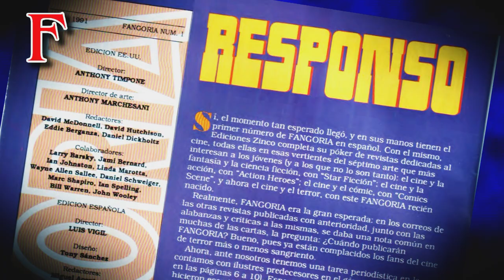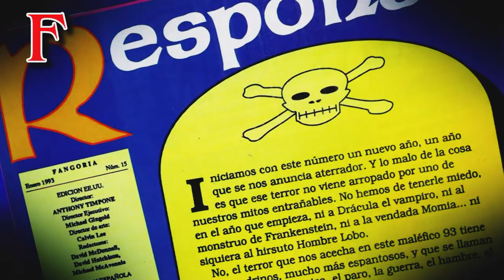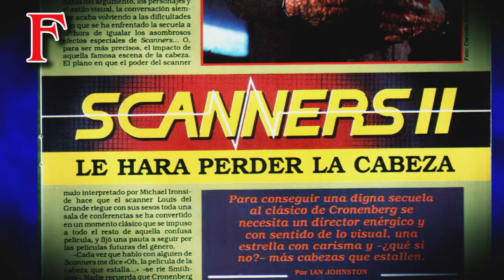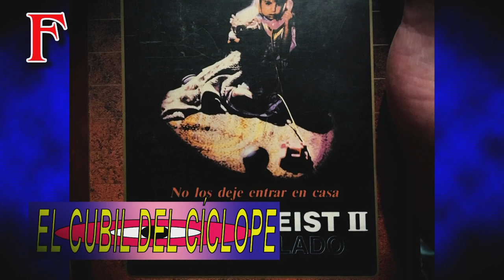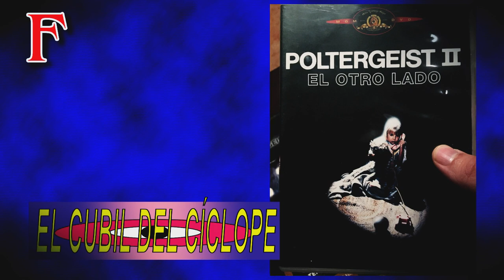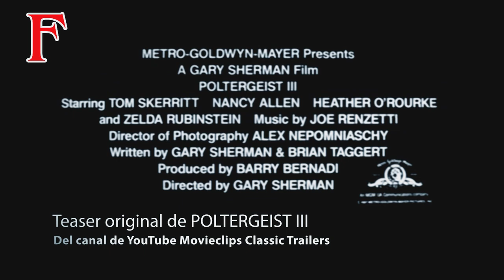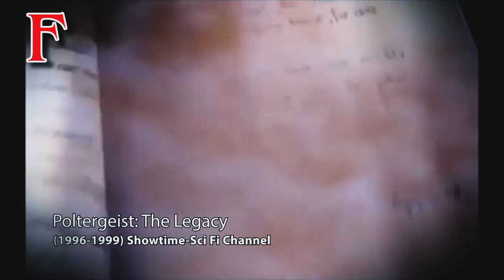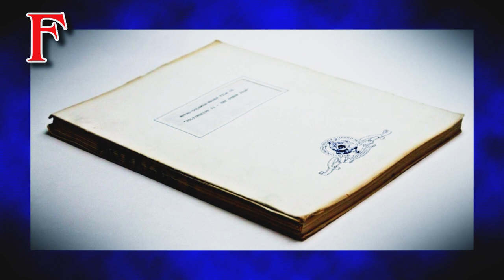FANGO FAN PGM 1 LA SAGA POLTERGEIST - review - Tobe Hooper - Steven Spielberg - Heather O'Rourke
En el primer programa de FANGOFAN - El Programa de cine de terror y fantástico, repasaremos la saga POLTERGEIST, desde el clásico de 1982 dirigido por Tobe Hooper hasta el desastroso remake producido por Sam Raimi, pasando por la mal llamada "maldición de Poltergeist" tras el fallecimiento de las jóvenes actrices Dominique Dunne y Heather O'Rourke o veteranos como Julian Beck y Will Sampson.

Además en este primer Fangofan estrenamos BIBLIOTECA DE LAS PESADILLAS, el terrible CUBIL DEL CÍCLOPE y nuestro pérfido RESPONSO.

BIENVENIDOS, incansables buscadores de placer.